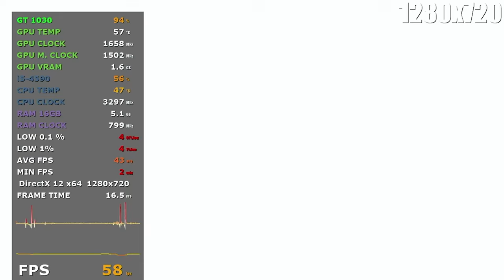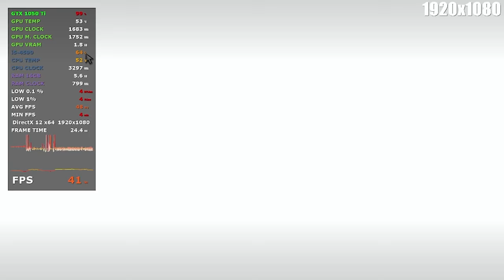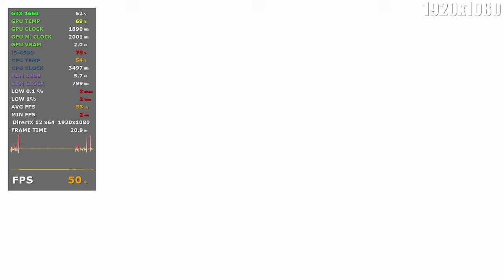Dragon Ball: Sparking! Zero - GTX 1660 - GTX 1650 - GTX 1050 Ti - GT 1030 i5 4590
GT 1030: 0:00
GTX 1050 Ti: 4:08
GTX 1650: 8:14
GTX 1660: 12:59

GPU: GIGABYTE GT 1030 2GB GDDR5
GPU: Inno3D GeForce GTX 1050 Ti Twin X2 4GB GDDR5
GPU: Palit GTX 1650 4GB StormX GDDR5
GPU: Gainward GTX 1660 Pegasus 6GB
CPU:Intel i5-4590 ghz 3.30
SSD: TEAM GROUP GX2 1TB
Os: Windiws 10 Pro 64 bit